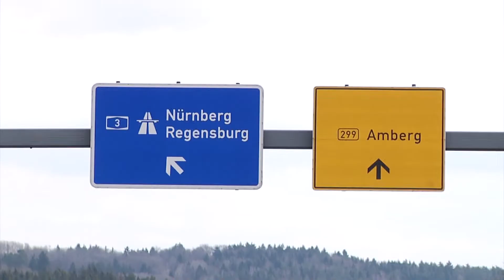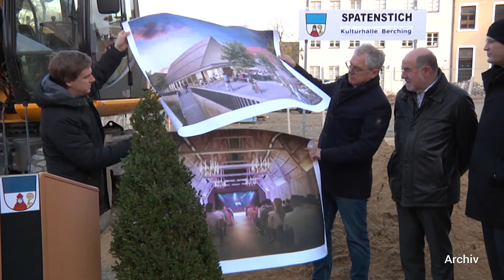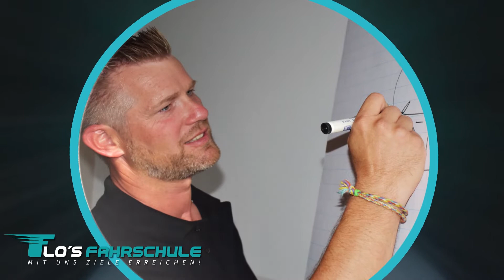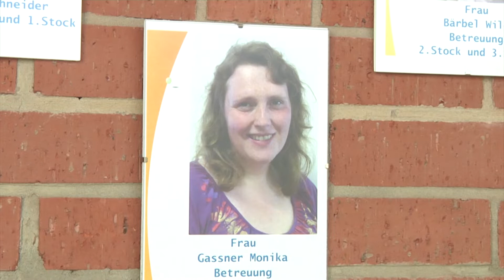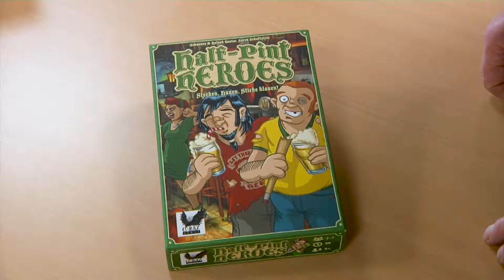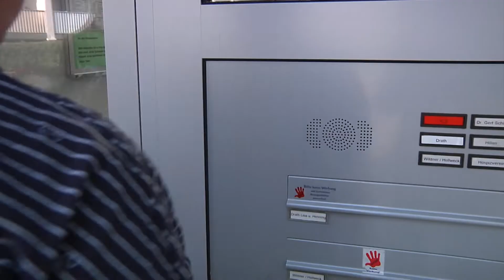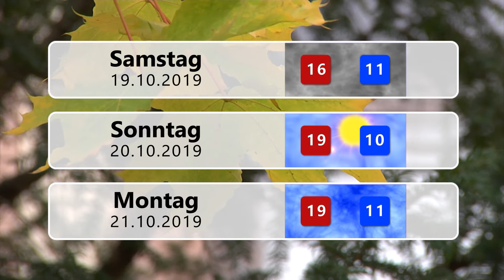Endlich Wochenende 18.10.2019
Die Themen der Sendung:

Kurznachrichten:
Neuer Rekord bei Berufspendlern im Landkreis Neumarkt
Name für Kulturhalle in Berching gesucht
Stadt Neumarkt sucht Weihnachtsbäume

Inklusive Berufe am ersten Arbeitsmarkt

20 Jahre Spieleclub Neumarkt

Der Blumenstrauß der Woche

Wetteraussichten